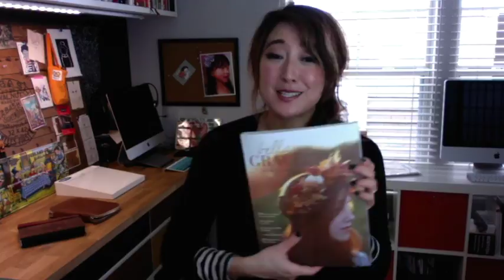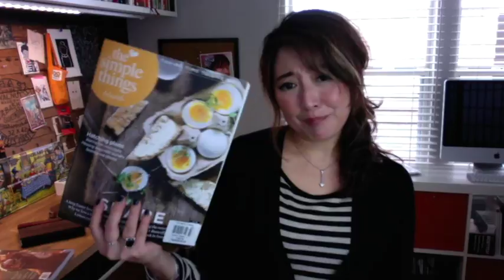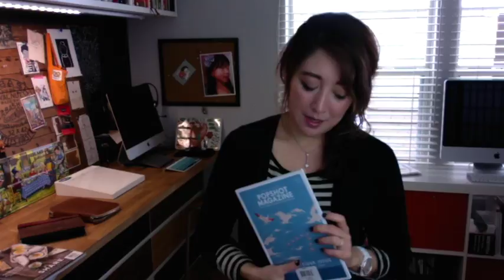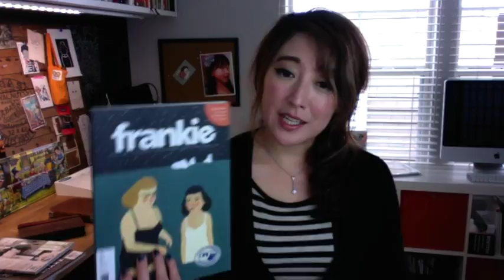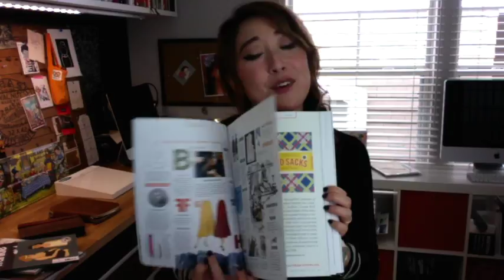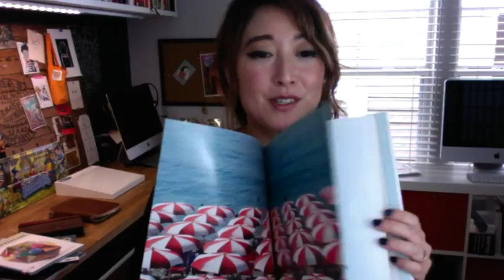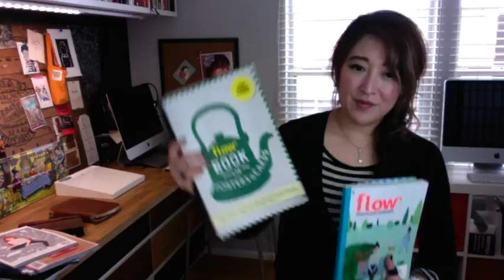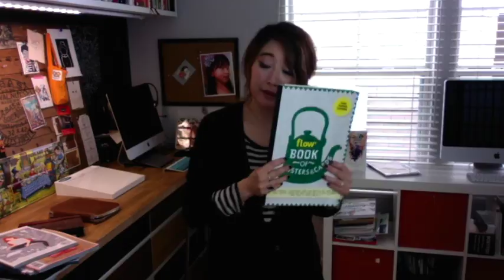My Favorite Magazines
for the links :)

Facebook Groups:
Midori Traveler's Notebook Eye Candy
Hobonichi Techo Eye Candy